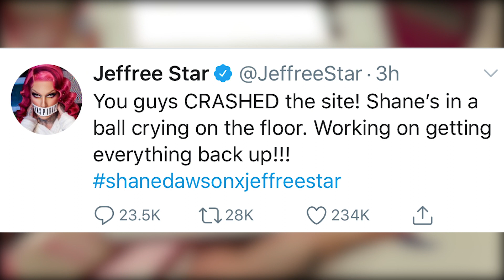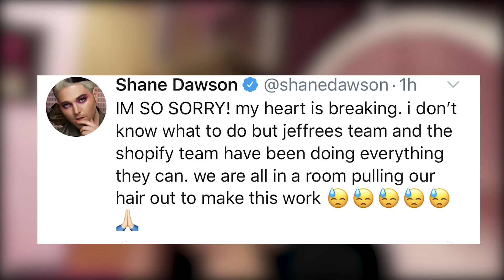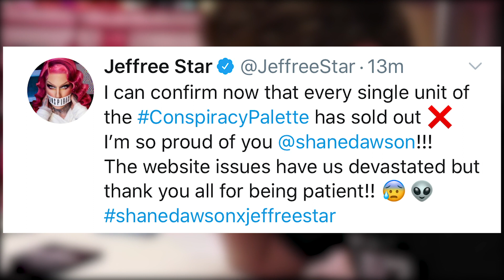Shane Dawson and Jeffree Star's Launch Broke the Internet!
The Conspiracy palette went live and it was absolutely insane!